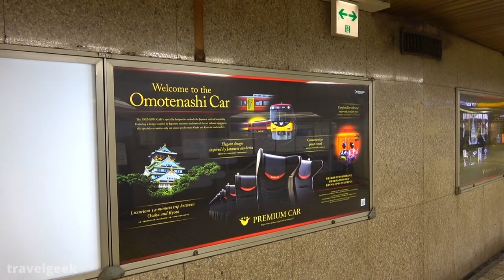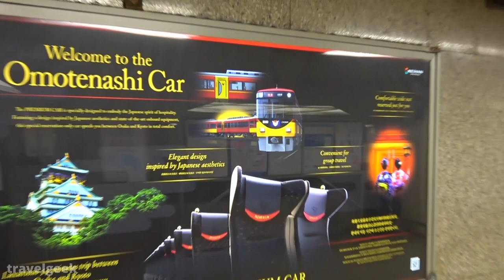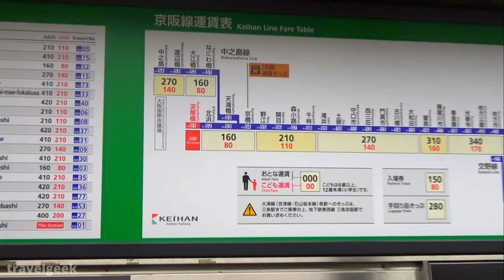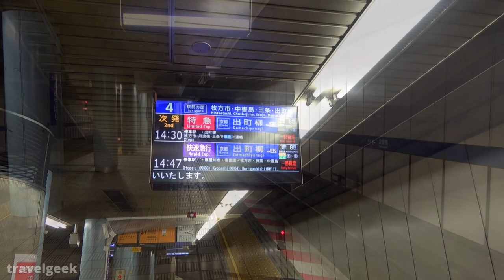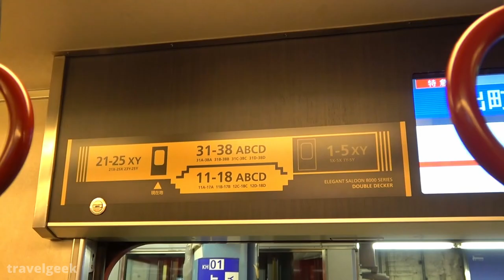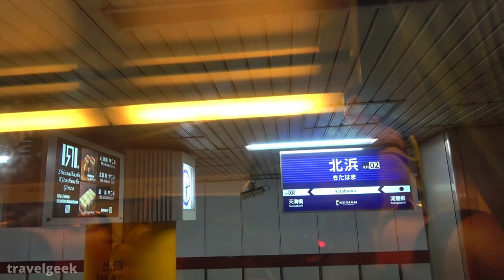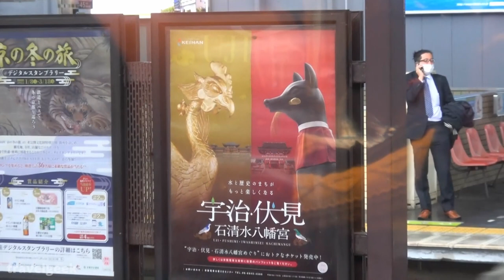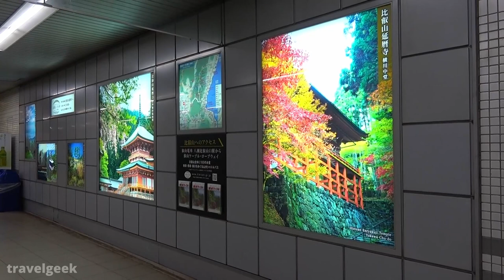Riding Japan's Double-Decker Commuter Train from Osaka to Kyoto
I rode the cheapest yet high-quality limited express train from Osaka to Kyoto. All you need to ride this train is a regular fare ticket to your distination. This "Elegant Saloon" train has a double-decker, front-view seats, and first-class car. If you like it, consider taking this train in your future travel plans.

[Information on this train🚈]
Price: No extra fee required! (But, if you take the first-class seats, it costs money.)
Quality: ★★★☆☆ (travelgeek's 5-star ranking)
Where can we go by this train?: You can go to many travel spots in Kyoto such as Fushimi-Inari 伏見稲荷⛩️, Yasaka Shurine 八坂神社⛩️,  Kiyomizu Temple 清水寺🛕, and so on.

What is good about this train😁:
* It’s free!
* It has a double-decker car, so you can have the view from above.
* If you pay extra money, you can have a first class seat.
* It goes directly to many travel spots in Kyoto.

What is not good about this train😒:
* There is no toilet in this train.
* Seats may feel cramped for some people.

If you are planning to travel on a budget, "Special Sightseeing Pass" is available from Keihan Railway📝

🔴Cheapest Private Room on Japan's Overnight Sleeper Train 😴 12 Hour Trip from Tokyo 寝台特急サンライズ出雲 vlog
🔴Riding the Japan's Fastest Bullet Train from Tokyo to Hokkaido || 日本最速の新幹線 はやぶさ13号 (東京→新函館北斗)